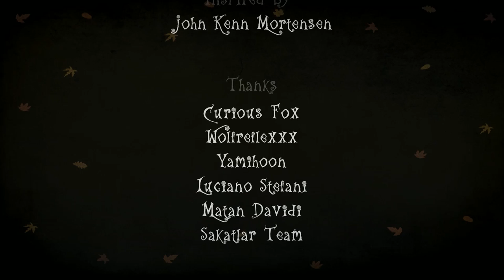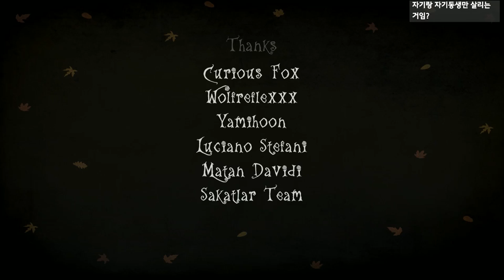형이 잡혀가는걸 지켜 볼 수 밖에 없었다...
가격: 5500원